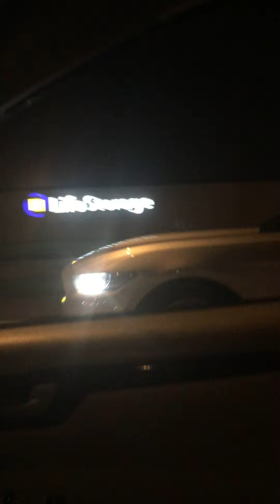Messie Cee Twerks in drop top riding around Baton Rouge!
She Go Hard Media & Radio